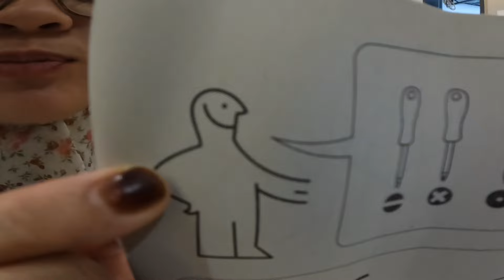Begaduh juga la nk pasang benda alah ni, baru siap😆